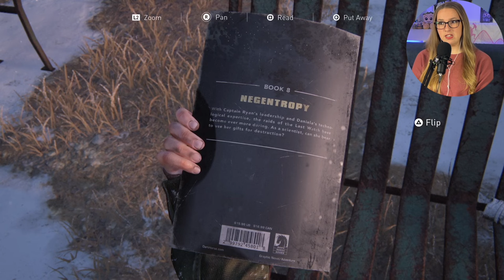Oh baby girl 💔 - The Last Of Us Part 1 (First Playthrough) - Part 10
Welcome to my FIRST playthrough of The Last Of Us Remastered, Part 10